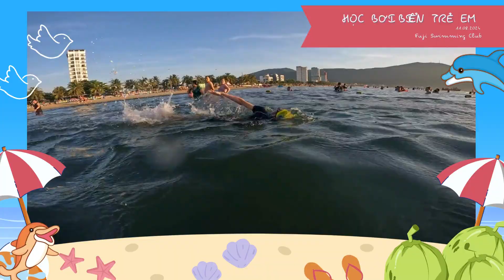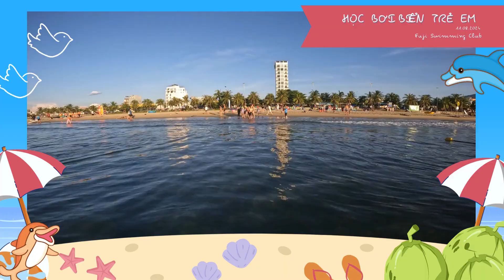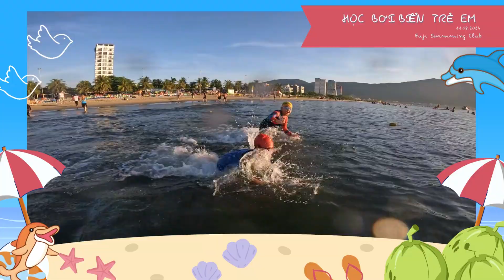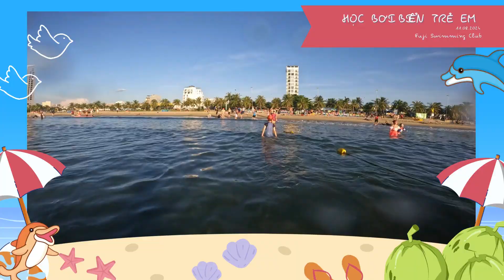Ứng dụng: Cùng học an toàn bơi biển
Không chỉ học bơi, ở Fuji, các em còn được học cách áp dụng những kiến thức đã được học vào thực tế. Bơi ở hồ bơi và bơi ở biển rất khác nhau. Bơi nguồn nước mở luôn tiềm ẩn nhiều nguy cơ hơn so với ở hồ bơi. Chính vì vậy, Fuji đã tạo ra những buổi học như thế này để cung cấp cho các em kiến thức an toàn cần thiết khi bơi biển.

Những vật dụng nào cần chuẩn bị, những bài tập nào nên thực hiện, những kiến thức nào nên được áp dụng... Tất tần tật sẽ có ở buổi học bơi biển Fuji!!

Tại Fuji, các em đã được học những kỹ thuật bơi chuẩn để có thể bơi tốt. Là một CLB tiên phong trong việc đưa giáo trình chuẩn Nhật về Việt Nam. Fuji hy vọng sẽ ngày càng nhiều người biết bơi hơn nữa.
Cùng xem lại những thước phim của buổi bơi biển ngày 11/8/2024 nhé!

Fuji Swimming Club